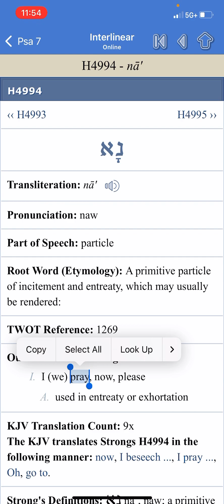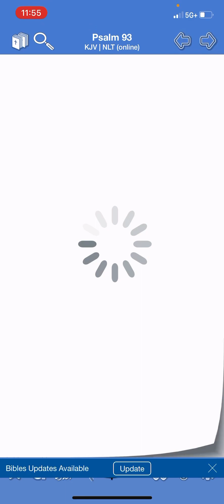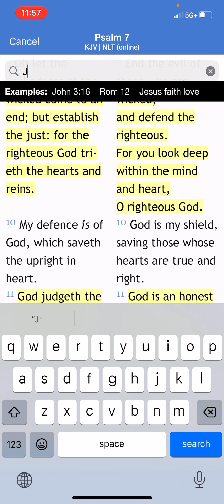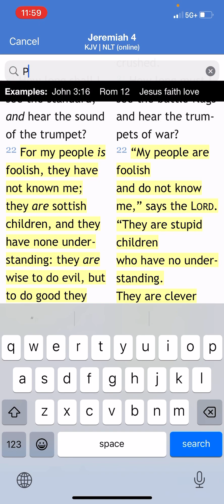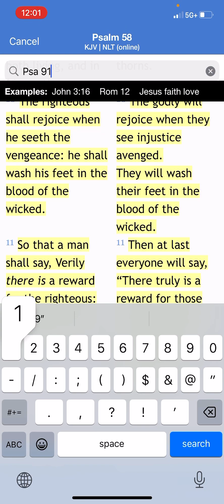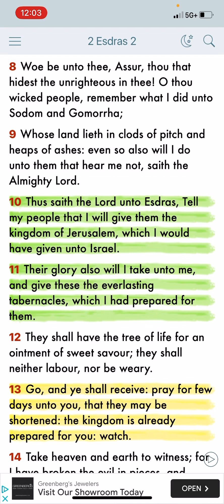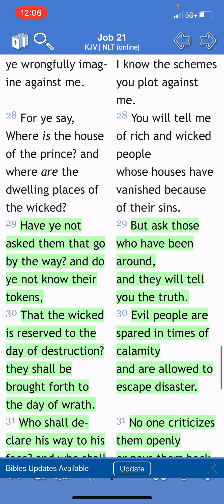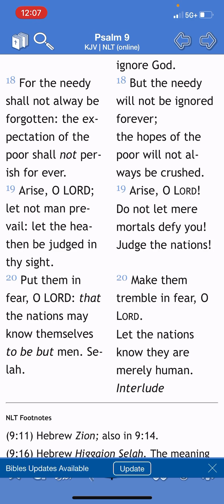Wickedness Coming To An End